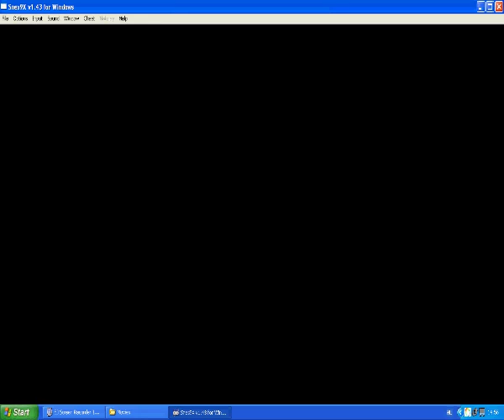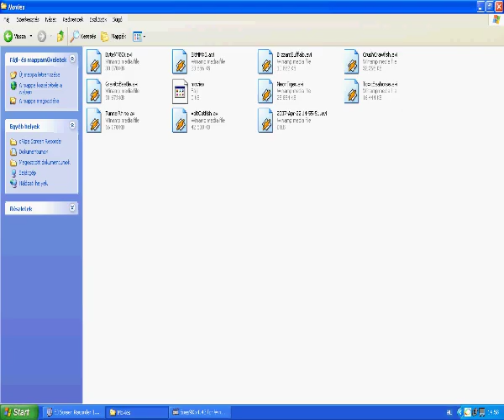Blast Hornet - Mega Man X3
Snes9x emulator, oRipa Screen Recorder.

Using just Gravity Well would make the fight too easy, so I did some variety. Enjoy!